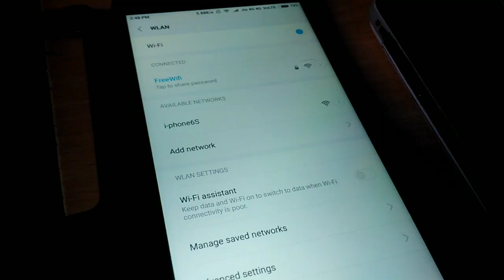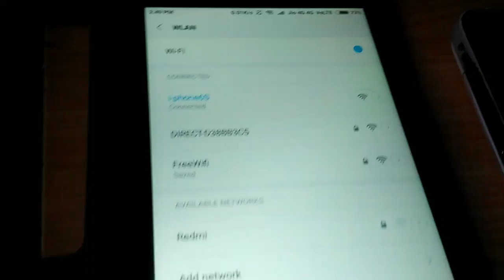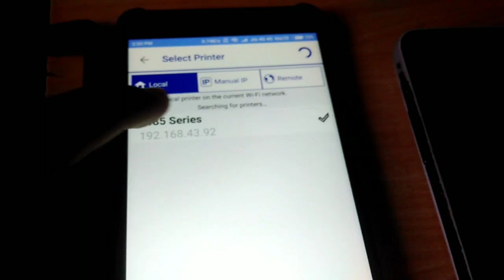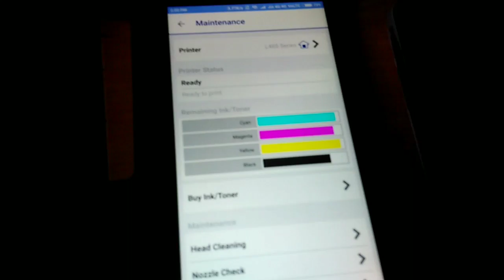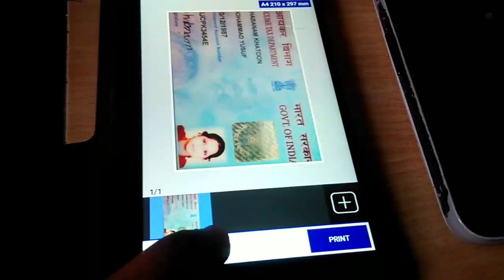How to Print Wirelessly Without Wifi-Direct or Wifi Router | Hindi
Bina Wifi Direct ke aur Bina Wifi Router ke Kaise Print kare Wirelessly apne Wifi Printer se Apne Phone ke jariye..

Assalamu Alaikum Dosto mai Hu Shahrukh
Aur aap dekh rahe hai
The Tech Star